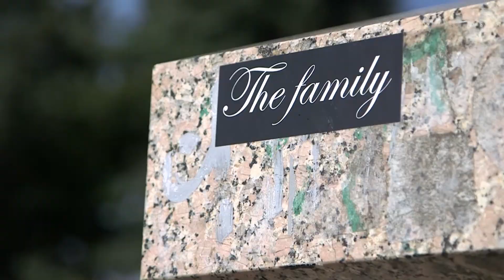Prague: "I was six when he left"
A short documentary about Paul, the proud son of a single mum. Paul says his, "mother gave me all the support I needed," and that he's, "ok," with his long distance relationship with his dad. But what does he want his relationship with his own kid to be like?

365 documentaries (docobites) in 365 days -  Strangers' short and shorter stories.